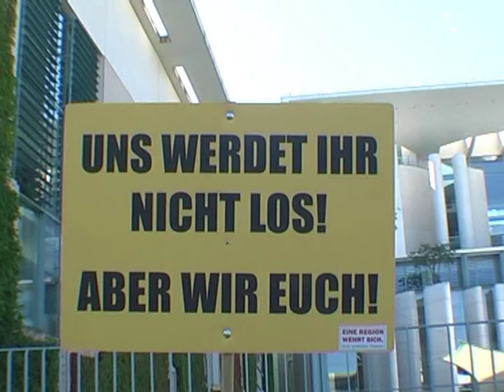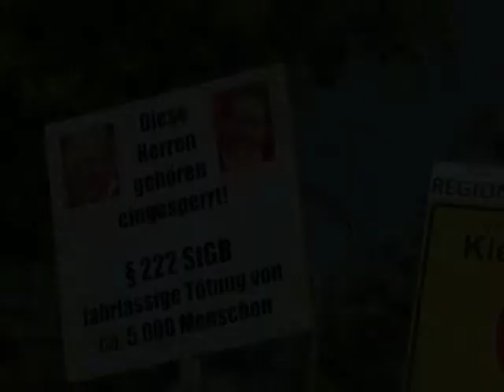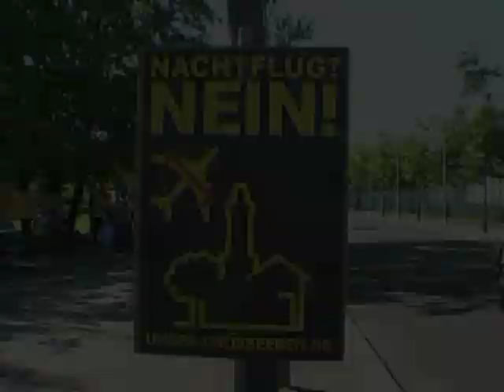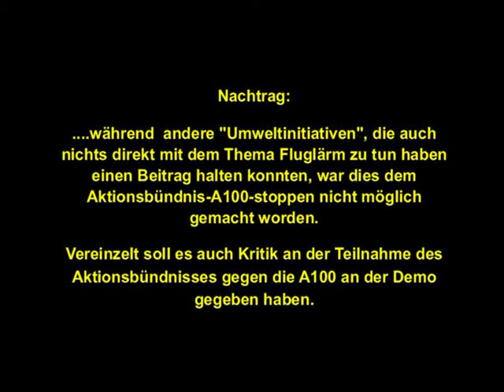A100 stoppen! bei Demo Schall und Rauch abwählen! am 7.9.2013 vor dem Bundeskanzleramt in Berlin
Unter dem Motto "Bürgerprotest ernst nehmen! Verkehrspolitik umsteuern! Umwelt schützen!" protestierte das Aktionsbündnis A100 stoppen! gemeinsam mit anderen Initiativen am 7.9.2013 kurz vor der Bundestagswahl gegen die Folgen einer verfehlten Verkehrspolitik und setzten ein klares Zeichen gegen die Verlängerung der Stadtautobahn A100 von Berlin-Neukölln nach Treptow und Friedrichshain.

Video/ Schnitt: Rolf